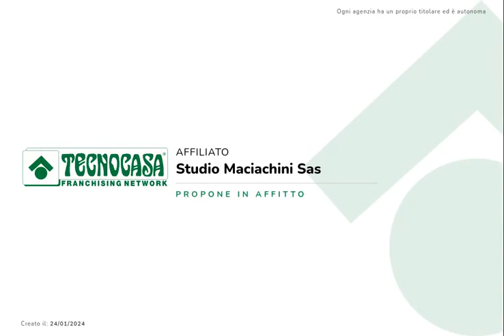Trilocale in locazione viale Jenner 46